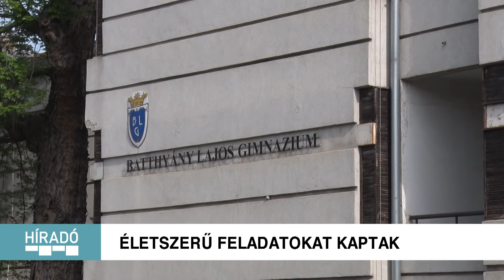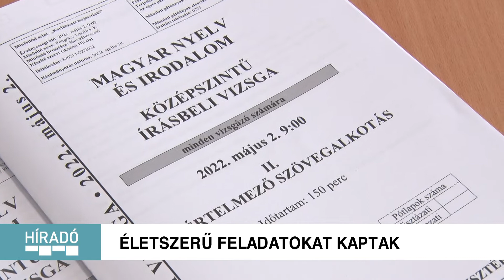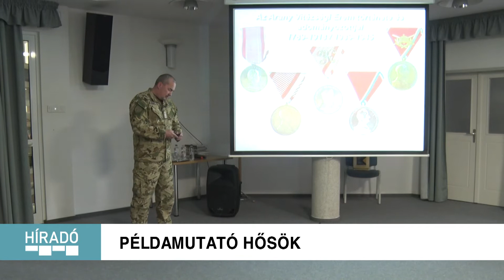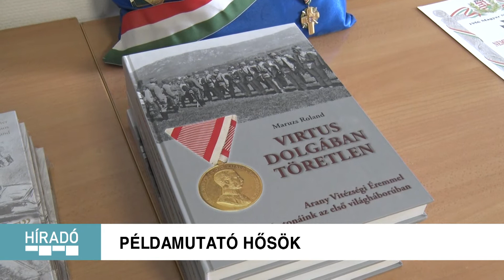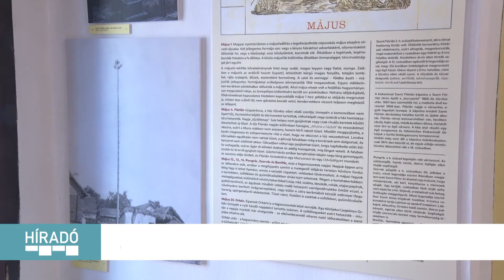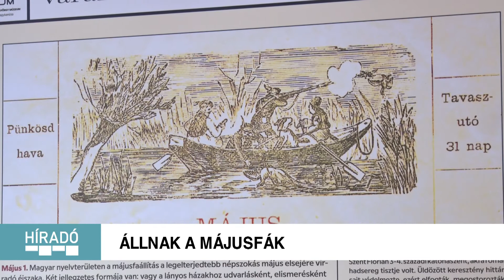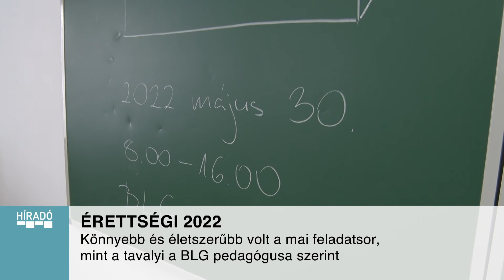Kanizsa TV - Híradó 2022.05.02.